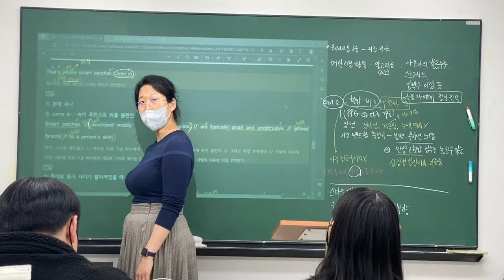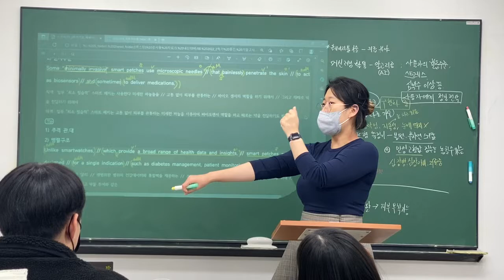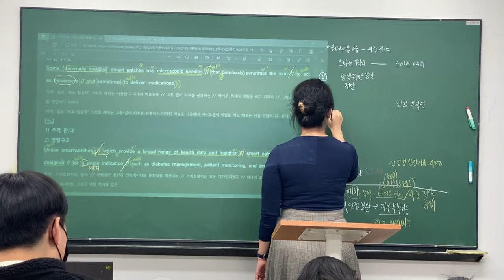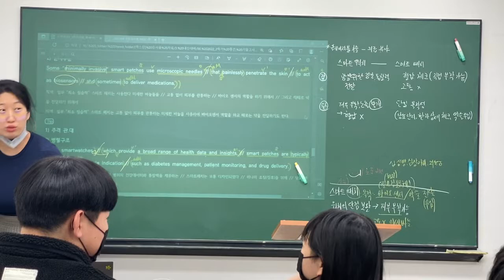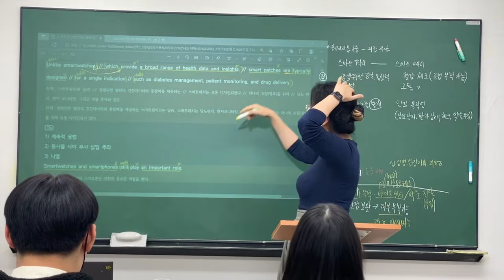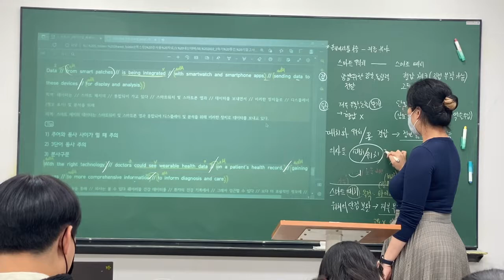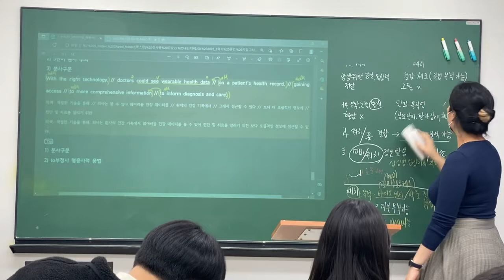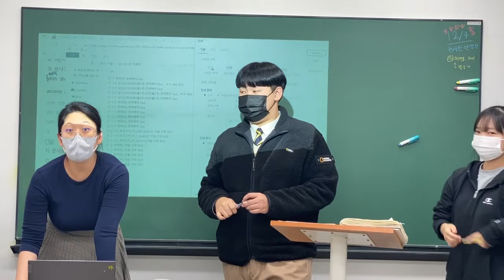221128_안곡고1_내신(에세이5)_정아T(2/2)